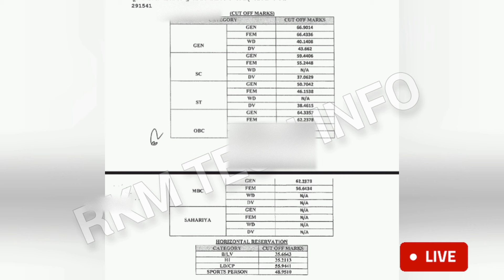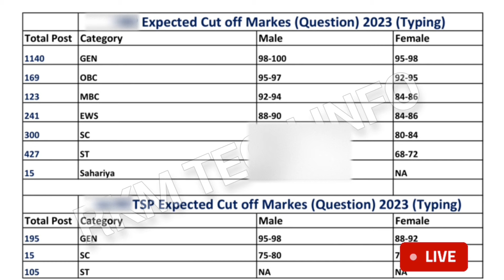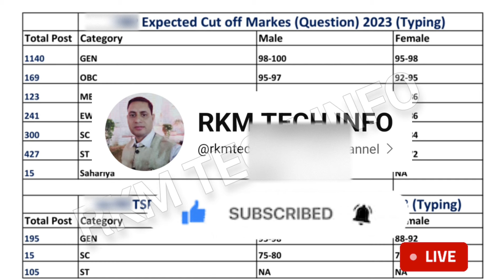Suchna Sahayak Result 2023 | Informatics Assistant Result Update | Suchna Sahayak cut off 2024 | IA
Suchna Sahayak Result 2023 | Informatics Assistant Result Update | Suchna Sahayak cut off 2024 | IA | rkmtechinfo

suchna sahayak कितनें पद बढ़े ?
IA 2023 Total form Fillup
suchna sahayak vacancy 2023 eligibility
suchna sahayak kya hota hai
suchna sahayak vacancy 2023 total form fill up
Suchna Sahayak Topic wise in Hindi
IA Exam 2033
Informatic Assistant Typing
Informatic Assistant Computer MCQ
Informatic Assistant Rajasthan GK
Suchna Sahayak exam Current Affairs
Information Technology Questions
Suchna Sahayak Total Forms
Suchna sahayak 2023
सूचना सहायक भर्ती में पदों की बढ़ोतरी 👇👇

 • Suchna Sahayak के कितनें पद बढ़े ?  |...

         आर.के. मीणा